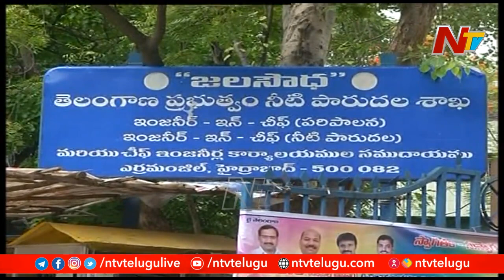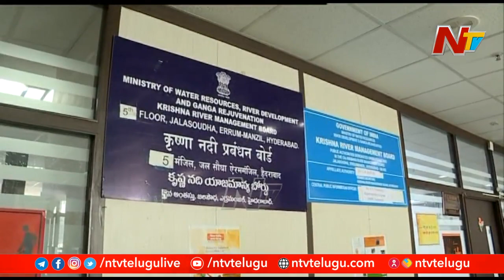TS Govt Decides Not to Attend KRMB, GRMB Meeting | Ntv